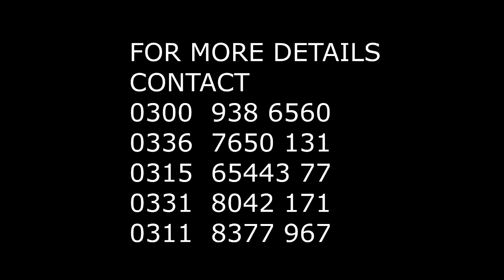Janasar Charwaha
Healing prayer session on 7th july 2017 at st.marys church quetta cantt